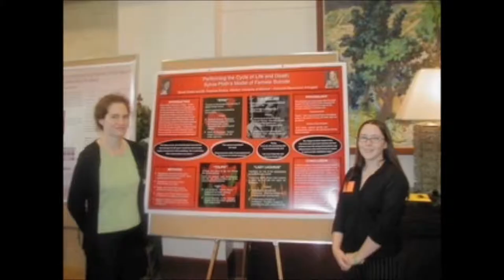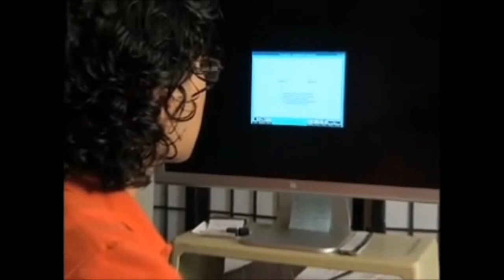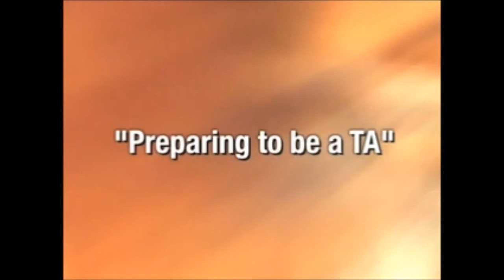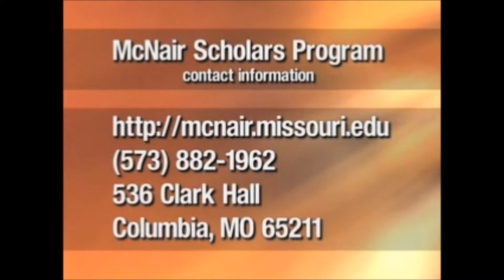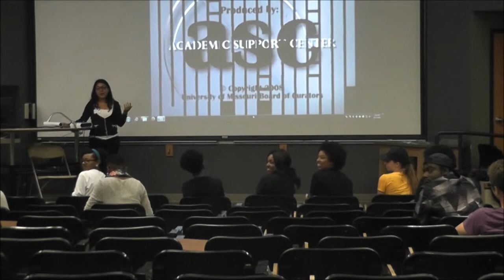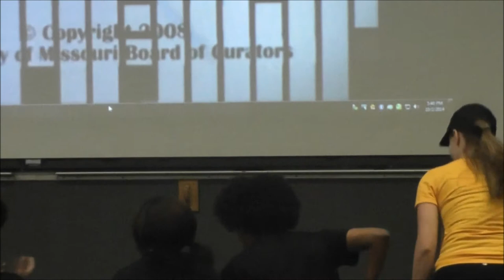Intro to Scholar Prep McNair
October 2014 Orientation to new McNair Scholar Prep students